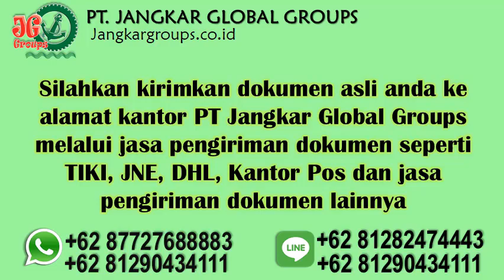dokumen untuk atestasi di embassy vatikan